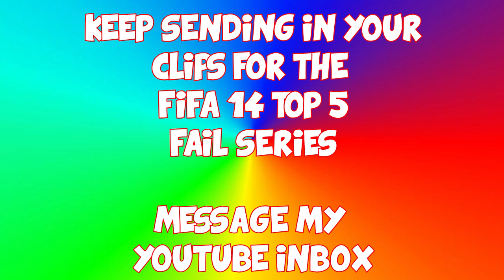FIFA 14 EPIC WAGER MATCH | CRAZIEST GAME EVER?